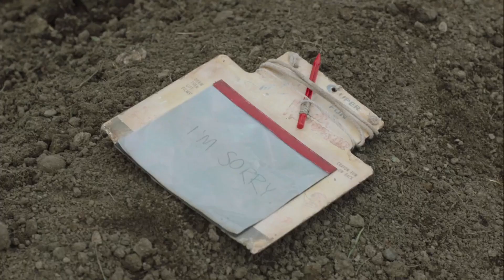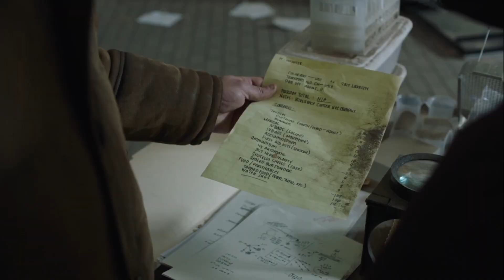FIRST Time Watching the Last of Us! || Episode 5 & 6 Reaction!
I love Joel and Ellie soo mfin muchhh!

Make sure to let me know what you guys want me to react to next on the

Really do appreciate you guys! Let me know what you guys think!